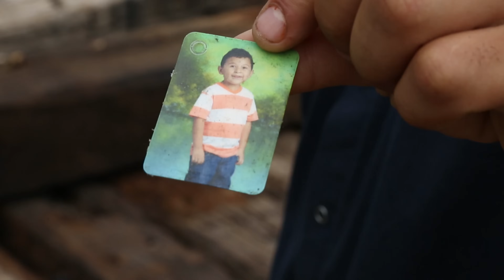La Bestia, le train de la mort des migrants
Certains migrants perdent la vie durant leur ultime traversée du Mexique, avant leur arrivée aux Etats-Unis, à bord du «train de la mort», aussi appelé la «Bestia», la bête.